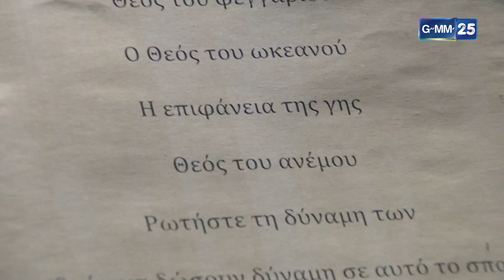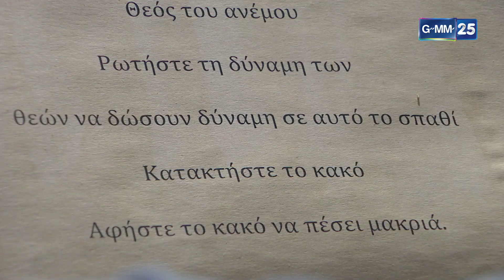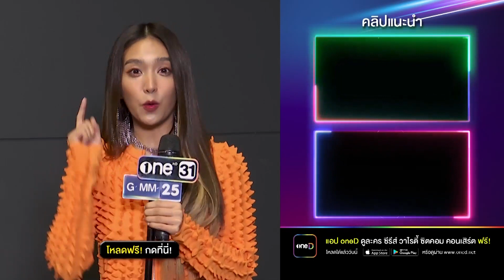ปีศาจงูเมดูซ่าขอท้าทายอำนาจศักดิ์สิทธิ์! | HIGHLIGHT EP.7 เนตรนาคิน | 5 ส.ค. 2565 | GMM25